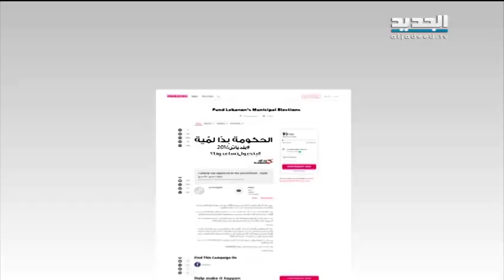اعتصامات لحملة "من أجل الجُمهورية" أمام بعض المقار - باسل العريضي